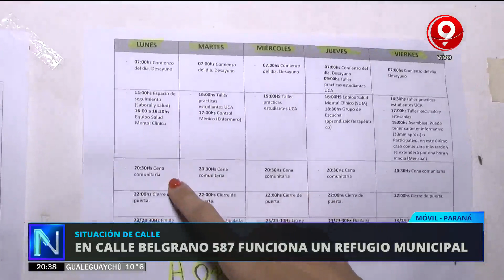Situación de calle: cómo funciona el refugio de calle Belgrano de Paraná